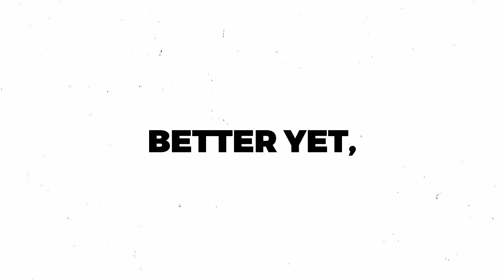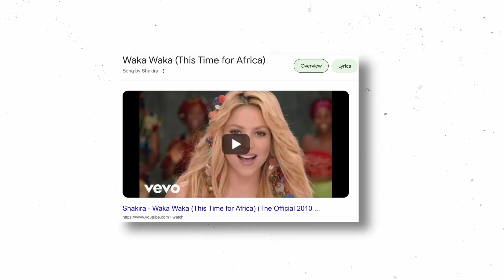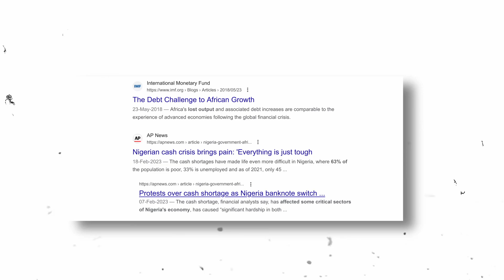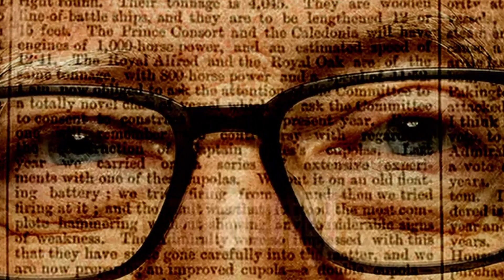Making $1 Billion With Stands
One of them is Crazy Diamond, BUT Not Why You Think.

Jojo's bizarre adventure is a great manga/adaptation and this is just a fun little speculation video as to, if you were given a stand in real life to make a billion dollars, which one would you pick?!